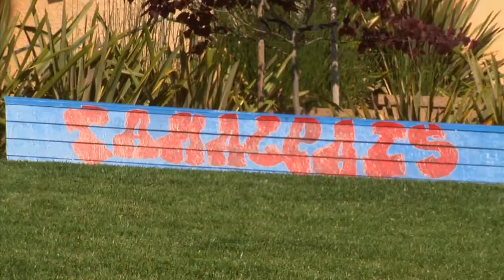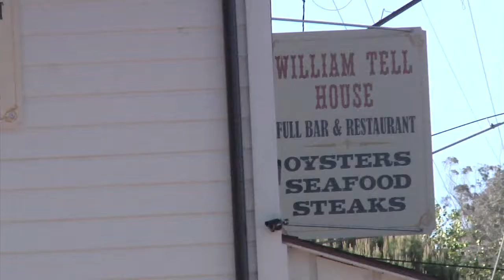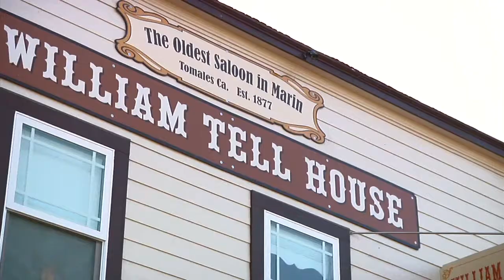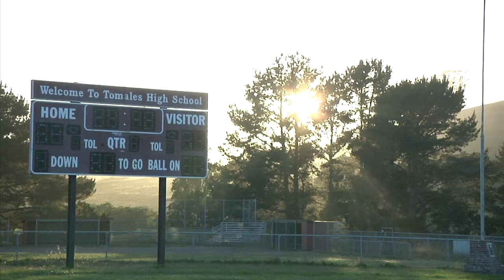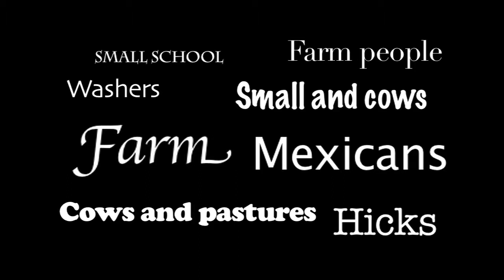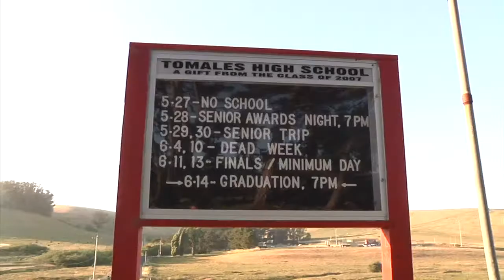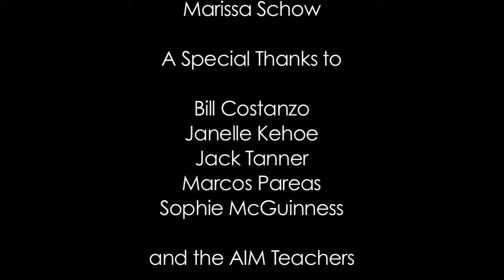Home of the Braves Documentary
A short documentary on the culture of Tomales High School. The school is located in west Marin and only has about 300 students.